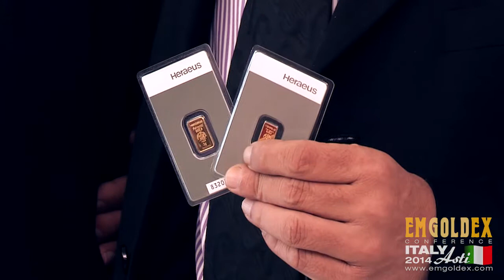EmGoldex Conferenza Asti, Italia 2014- 2. Eccoci qua!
La conferenza ha avuto luogo nel nord d'Italia, nella città di Asti conosciuta per il vino e festival.
La conferenza è stata visitata da clienti di tutto il mondo: Spagna, Francia, Ecuador, Russia e Italia.
I leader dell'azienda da Italia hanno organizzato con molto successo questa conferenza che è stata magnifica!
Alcuni dei migliori leader, esperti nel business dell'oro come Ostap Pechenyi, Oleg Ulyanov, Antonio Buendia e Gino Ferrugiaro, hanno condiviso la loro esperienza e conoscenza con i attuali e futuri clienti.

I clienti e leader di Emgoldex hanno partecipato attivamente per svilupparo gli affari d'oro nel modo più redditizio!
Imparate come costruire un business d'oro unico in Emgoldex !!!

Unitevi FACEBOOK: ?ref=hl